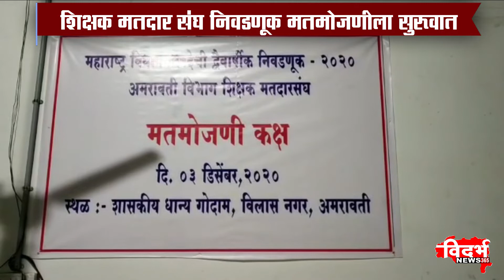Amravati । शिक्षक मतदार संघ निवडणूक मतमोजणीला सुरुवात